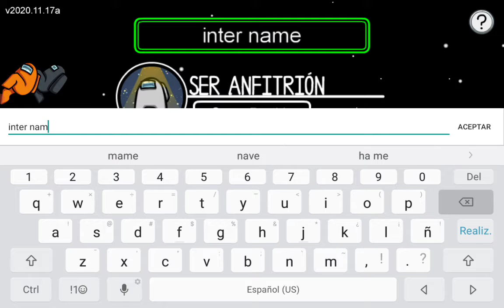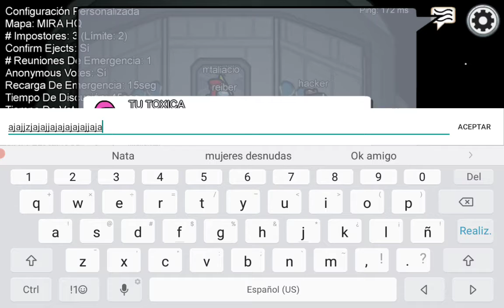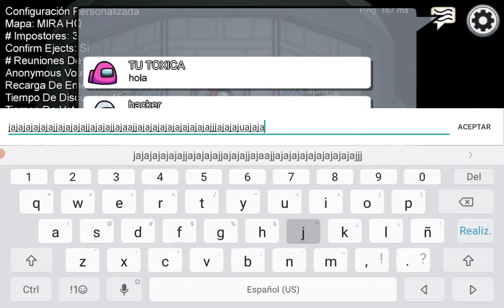amongus pero soy unknown